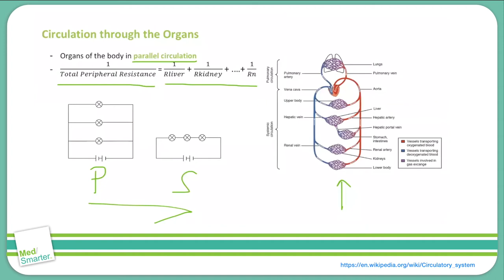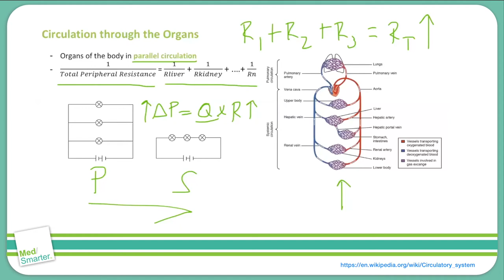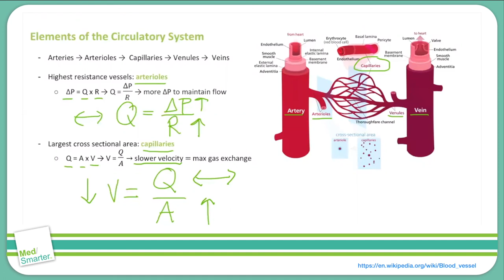USMLE Step 1 | Cardio Physiology Circulation | MedSmarter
USMLE Step 1 Cardio Physiology discussion from MedSmarter with Dr. Nitin Venugopal.

The attached video goes over Circulation through Organs.  We break down the concepts in simple terms in shorter videos so students can focus on the Educational Objective to get a deep understanding of the concept.

Nitin Venugopal, MD
Diagnostic Radiology Resident

Medical College of Georgia Alumni